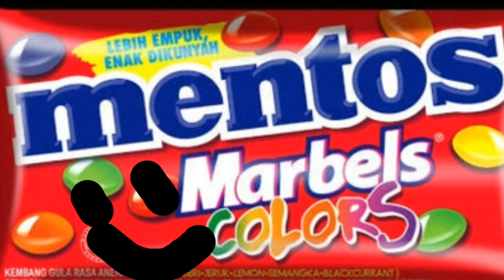iklan (ads)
kids.

i want say:
im fans
and i will make you cooler
im zakizain
lol